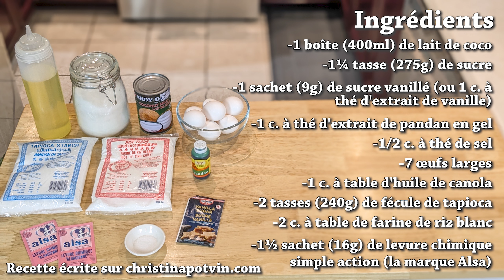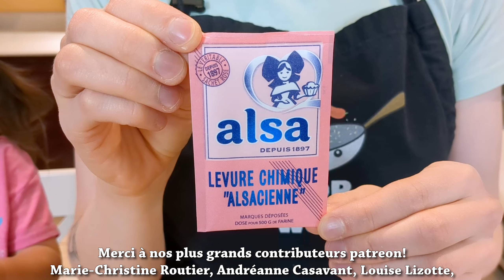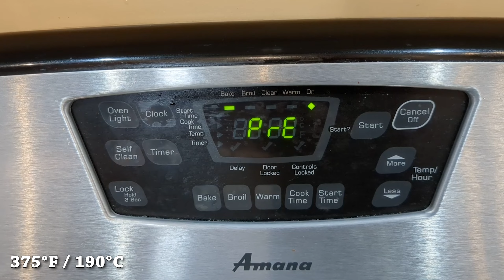Gâteau de Pandan Grillé (Banh Bo Nuong) - HOP DANS LE WOK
On vous montre comment préparer ce dessert vietnamien classique!

✦Moule "bundt cake" 10 po
✦Bols Pyrex
✦Passoire tamis
✦Tout notre équipement de cuisine